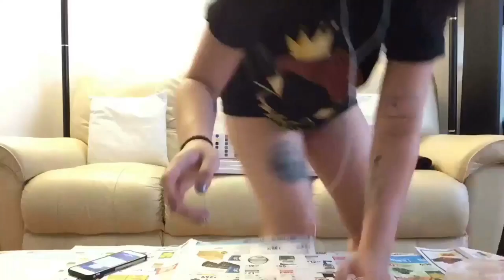Time Lapse Happiness Sadness & Anger Painting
Happiness, Sadness, and Anger
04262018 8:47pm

I’ve wanted to do an abstract piece since I mostly recreate other people’s work. From Van Gogh or an image I find on google. It’s nice to be able to have the skill to mimic a reference, but I need to work on being more original. Happiness: the biggest canvas, what everyone is trying to be. Spots of purple represents that you can’t be happy all the time. Yellow and purple are complimentary colors. Pros and cons. The hash tagging is a way to cover it up. Fake happy. Sadness: different levels of blue, different levels of sadness. Almost acts like water, it seeps into you. Feels like you’re drowning in your own thoughts. Anger: red and dark. Aggressive brush strokes. Lights a fire in you. The primary colors, it all comes together to create you, your own mind. Your own body and universe. Art is suppose to make you think. Interpret however you want, that’s what art is for.

First Track: Point Blank
Second Track: To Space
Both by Not The King